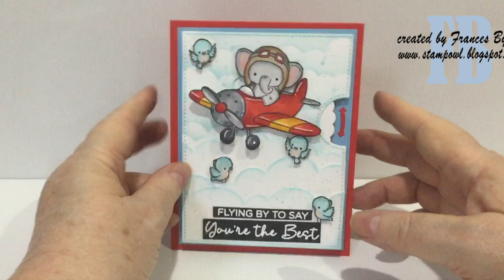Flying Reveal Wheel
Reveal Wheel Card using Lawn Fawn's Reveal Wheel Card die set and stamps from Hello Blue Bird.

• Honey Bee Stamps - Honey Cuts - Steel Craft Dies - Banner Builder

• Ranger Ink - Tim Holtz - Distress Oxides Ink Pads - Tumbled Glass